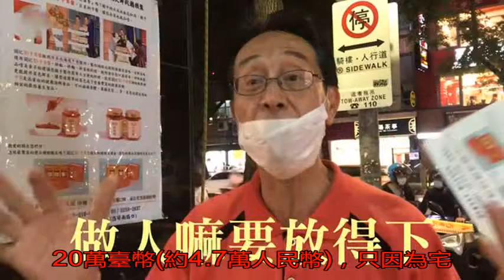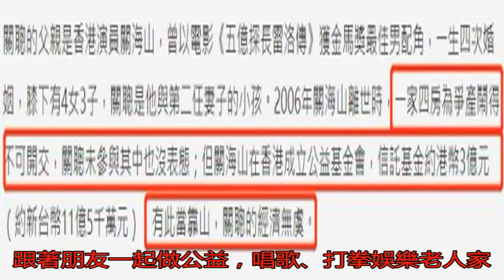66歲老戲骨坐擁過億資產 卻在街頭擺攤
5月21日，據臺媒報...